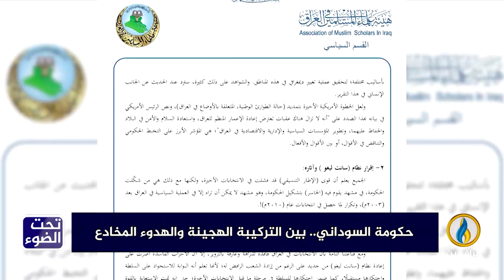تحت_الضوء | حكومة السوداني.. بين التركيبة الهجينة والهدوء المخادع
ضيوف الحلقة:
معاذ البدري - مسؤول قسم الإعلام في هيئة علماء المسلمين في العراق
عمر الحلبوسي - خبير اقتصادي عراقي

تقديم:
سمير أكرم